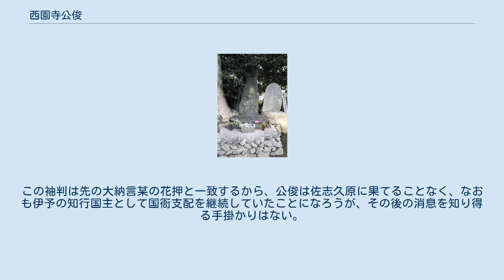西園寺公俊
西園寺 公俊（さいおんじ きんとし）は、南北朝時代の公卿･武将。
通説では西園寺公良の子とされるが、あるいは太政大臣西園寺公重の子か。
伊予国に下向土着し、河野氏と提携して国衙支配を展開した。
伊予西園寺氏の祖。
 西園寺公俊墓所（青石さん） 天授2年/永和2年（1376年）3月に公俊（または公良）が伊予松葉城に下向したとする系図もあるが、それ以前から既に宇和で活動していたことが史料に確認できる。
『予章記』･『予陽河野家譜』によると、正平21年/貞治5年（1366年）九州に出陣していた河野通直が伊予へ帰国する途次、兵船が不足したので宇和の西園寺氏に頼ったといい、正平23年/応安元年（1368年）閏6月通直が宍草入道の拠る大空城を攻略した際には、西園寺氏一党もこれに加勢したという。
 また、同年から翌正平24年/応安2年（1369年）にかけて、領内の寺院に向けて西園寺大納言某の発給した国宣・御教書が数通伝存しているが、この人物も公俊に比定されるだろう。
しかも、文書様式と「正平」元号の使用から鑑みて、公俊は南朝方の知行国主に相違なく、その出自も同じく南朝に属した公重の遺児と見なすのが自然である。
北朝方の嫡流実俊に対抗したい公俊は伊予守護河野氏と提携し、寺社興行を主体に直務で国衙支配を展開したとみられる。
 天授5年/康暦元年（1379年）4月康暦の政変で失脚した細川頼之が讃岐国に下向すると、通直は7月3代将軍・足利義満に誼を求めて伊予守護職に任じられ、公俊もこれに従って北朝方へ帰属したのだろう。
同年9月通直が義満から頼之討伐の命を受けたため、公俊はこれを助けて桑村郡佐志久原に出陣。
11月6日細川方に急襲されて敗退し、河野一族と共に自害して果てたという（佐志久原の合戦）。
公俊の墓は俗に「青石様」と呼ばれ、佐志久山の中央部東の山裾に伝えられている。
 ところが、『興隆寺文書』の中には、翌康暦2年（1380年）9月16日付で発給された西園寺右大将某の御教書が含まれる。
この袖判は先の大納言某の花押と一致するから、公俊は佐志久原に果てることなく、なおも伊予の知行国主として国衙支配を継続していたことになろうが、その後の消息を知り得る手掛かりはない。